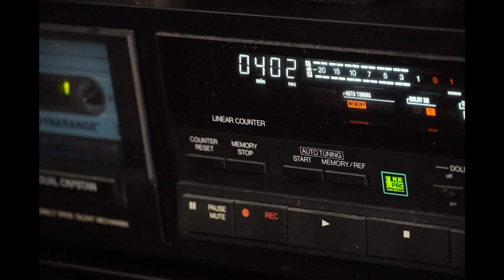Scotch Dynaragne C90 | The Cats | I'm Going Home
Track: I'm Going Home.
Artist: The Cats.

! Please watch in HD if possible for the best quality YouTube allows!

I hope you enjoy it. Feel free to drop a comment for tips, questions or recommendations!

Cassette: 175? Scotch Dynarange C90 Type I
Cassette-deck: Denon DRM-44 HX
Pre-Amplifier: Rotel RC-960BX
Power-Amplifier: Sony TA-F 470 Super Legato Linear
Speakers: Kekkoh Labda studio monitor
Recorder: Audacity at 384KHz